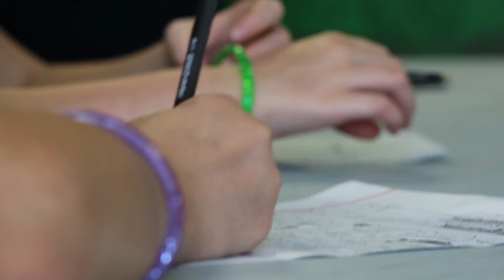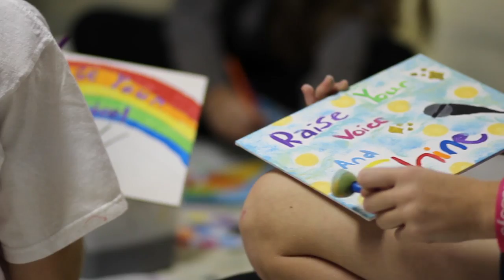Project Ignite 2015 - Clarion Center for the Arts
Clarion Center for the Arts hosted Project Ignite, a fun-filled performing arts camp highlighting dance, music, theatre, and painting.